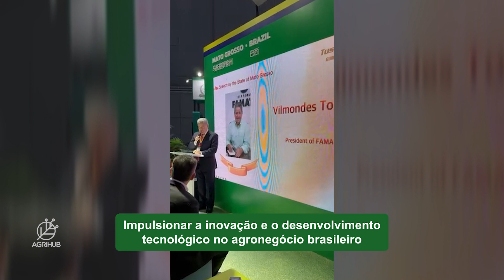Podcast Radar Sistema Famato 10.11.2023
RADAR SISTEMA FAMATO - EDIÇÃO #116

🎙 Está no AR o Radar Sistema Famato, com o resumo das principais notícias da instituição

🗞 Confira as notícias que são destaque neste episódio:

🇦🇿 O presidente da Famato, Vilmondes Tomain, está na China.

🇨🇳 O AgriHub firmou uma parceria com a empresa chinesa TusTech

📈  🌽O Imea ajustou a área de milho.

🌱 O Senar-MT realizou o Encontro do Programa de Desenvolvimento Sindical, o PDS 2023.